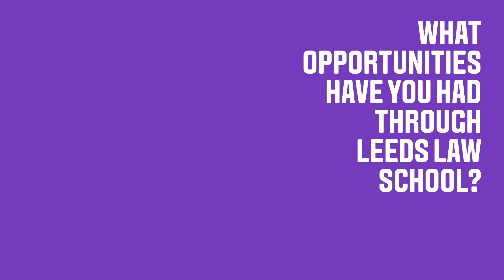LLB (Hons) Law with Criminology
LLB (Hons) Law with Criminology student Coreen talks about her experience at Leeds Beckett.